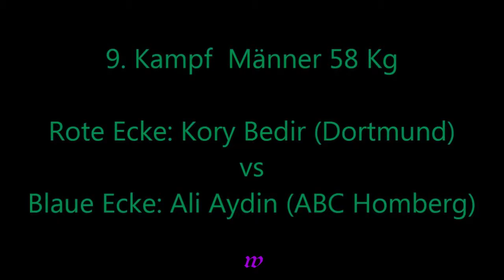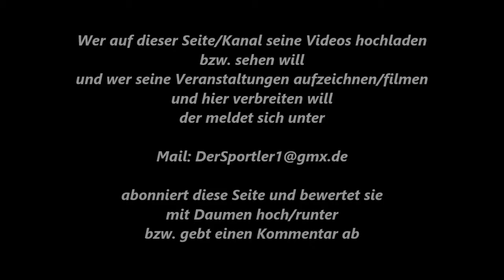353 * Der Sportler * Boxen * Kory Bedir (Dortmund) vs. Ali Aydin (ABC Homberg) 01.11.2012